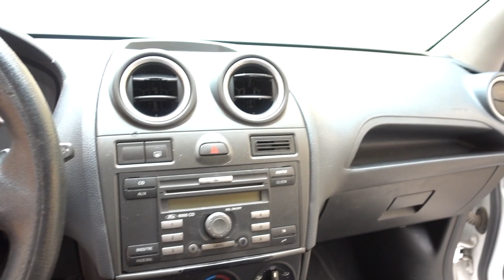FORD FIESTA - 450€ | LIMPIAMOS LA TAPICERIA🧽 | MUY SUCIO!!🤮 | [Parte #1]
Seguimos con el proyecto del Ford Fiesta que compramos por 450€, esta vez vamos a limpiar a tapicería del coche que necesita bastante cariño, el coche se encuentra bastante sucio, incluso más de lo que podía imaginar.

Esperamos conseguir el mejor resultado, vamos a ver que tal nos va...